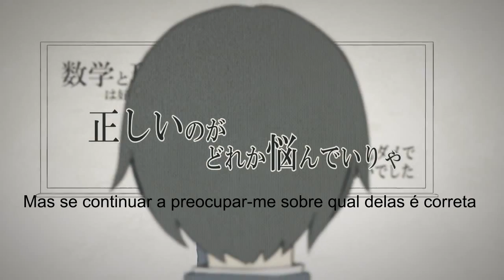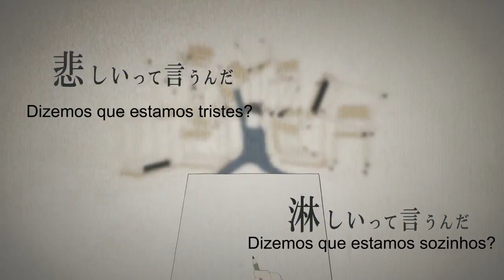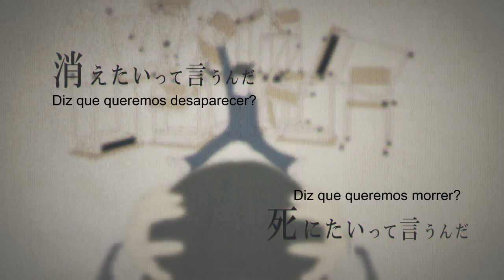【Utaite】 Mafumafu - Lost One no Goukoku (Legendado PT BR)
Utaite - Mafumafu (まふまふ)

Musica - Lost One no Goukoku (The Lost One's Weeping)
Music & Lyrics - Neru
Illustration & Movie - 119
Mastering - Tomodachi BoshuuP